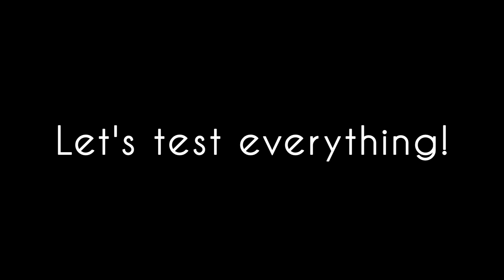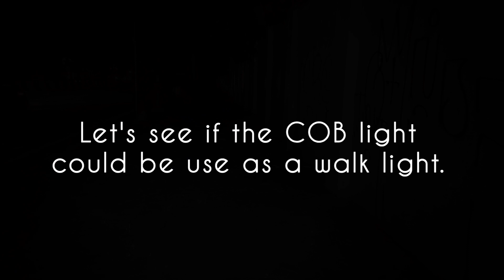Nextool 6-in-1 Flashlight by Xiaomi Youpin - Zoomie+COB light (BEST MULTI-FUNCTION EMERGENCY LIGHT?)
Get it with DISCOUNT 👇

My own review of the NEXTOOL 6-IN-1 FLASHLIGHT by Xiaomi Youpin

For best viewing experience turn the video setting to 1080p and adjust your screen brightness to atleast 85%. Put on your headphones and click the full screen button. 😉

Candela Reviews and Forums International

- Hope to see you soon in a group where all reviewers support each other. You can also post your written review or youtube review links there.

3. Instagram:
Lumen vault worldwide

GET IT WITH DISCOUNT HERE:

1. Use this code: BG14TH36

For comments, questions or ideas, feel free to use the comments section I will try my best to answer all your inquiries 👇